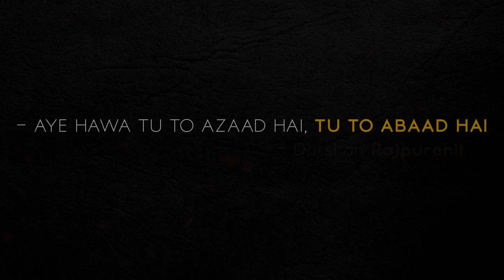Hawa Darshan Rajpurohit poetry fr the soldiers.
A poetry for soldiers..must watch.keep following fr more updates..